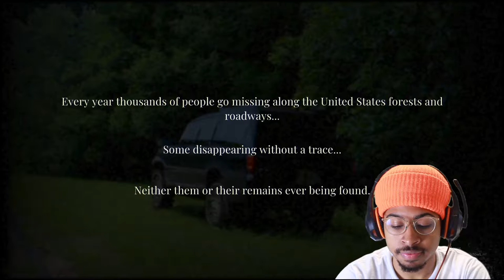Night Stop This game is Crazy